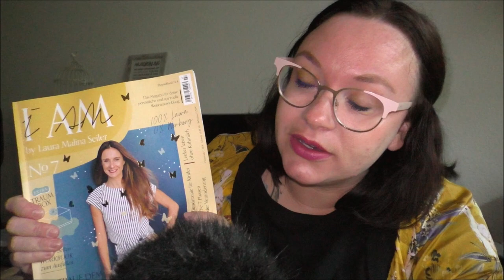ASMR Du bist bei mir im Coaching - Roleplay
Du bist bei mir im Coaching und wir beginnen mit deinem Transformationscoaching.

Möchtest du dich über mein Transformationscoaching informieren? Möchtest du einfach mal völlig unverbindlich und kostenlos 15 min mit mir telefonieren?

Wenn ihr uns etwas zuschicken möchtet, dann bitte an diese Adresse:

Julia Ressel
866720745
Packstation 113
02906 Niesky